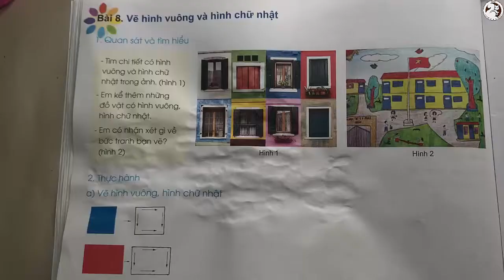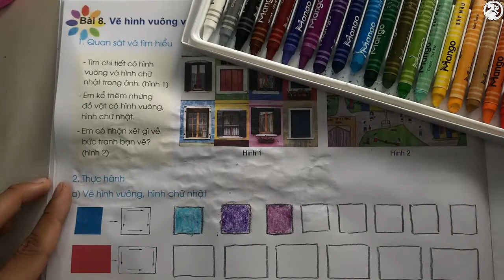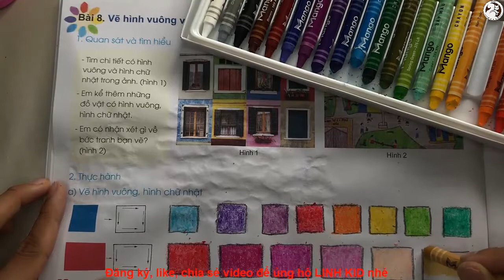Vẽ hình vuông, hình chữ nhật (Mỹ thuật lớp 1) - Linh kid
Vẽ hình vuông, hình chữ nhật (Mỹ thuật lớp 1)
Linh Kid là kênh chuyên tạo video giải trí với các chủ đề: vẽ, tô màu, búp bê, handmade...